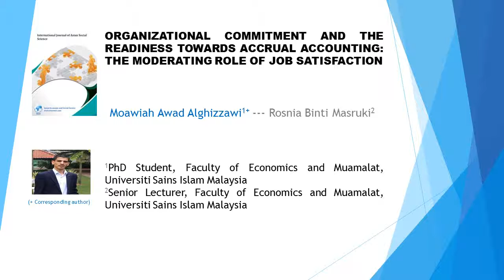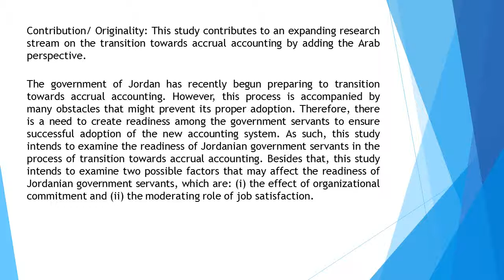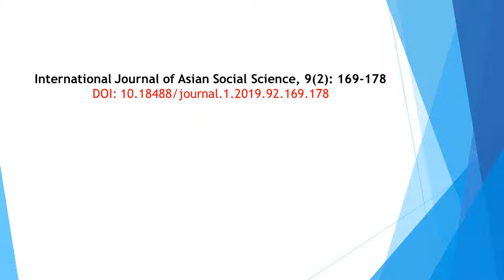Organizational Commitment and the Readiness towards Accrual Accounting The Moderating Role of Job Sa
Organizational Commitment and the Readiness towards Accrual Accounting The Moderating Role of Job Satisfaction